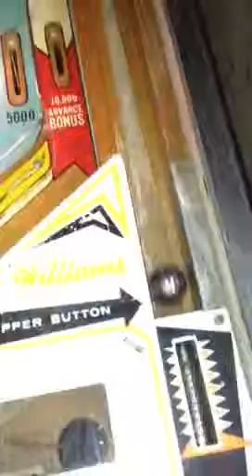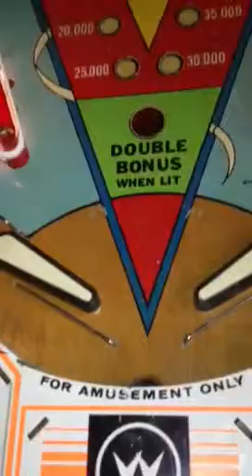Victory sure is sweet!